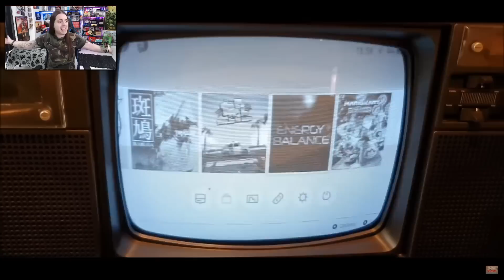¡DESPRESTIGIO y NOTICIAS BASURA con SWITCH LITE! | State of Play e Inside XBOX ¡ESTA NOCHE!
Tenmos dos grandes eventos como State of Play e Inside Xbox que nos ocuparan buena parte de la noche con novedades para PS4 como The Last of Us Part 2 y muchas cosas por anunciar de Xbox, y como tema central del vídeo Nintendo Switch Lite y la riada de noticias negativas que siguen saliendo respecto a ella y sus supuestos defectos.

¡Dejad vuestras opiniones en comentarios!

💥CUENTAS💥